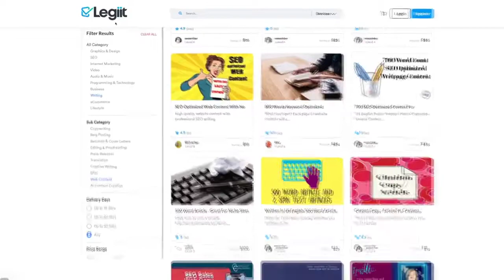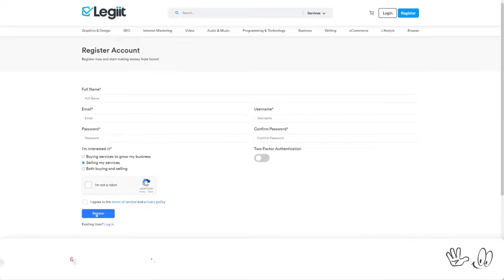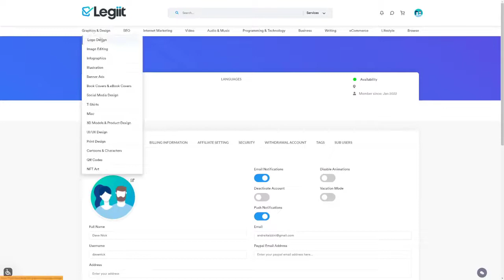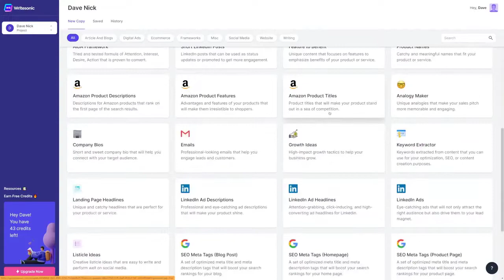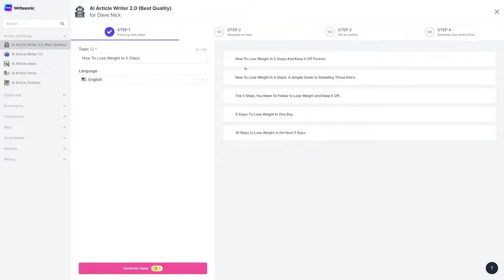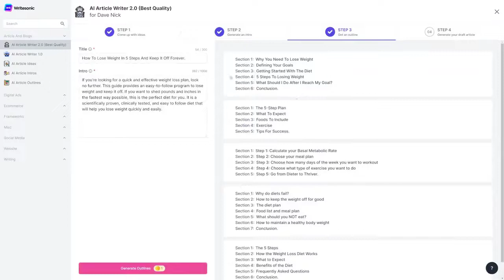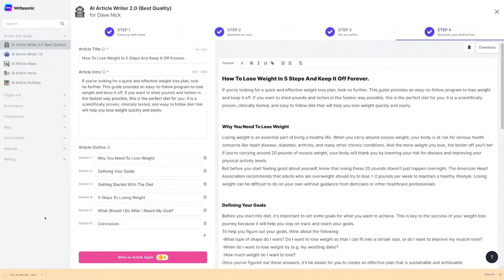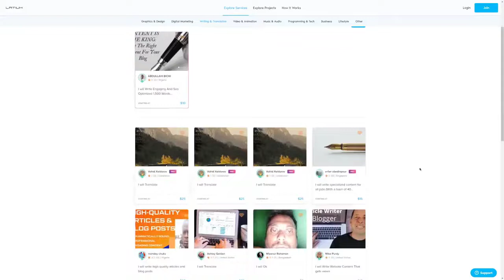Make Money Online NEW METHOD! 2022 | Moneymail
Looking to make some extra money online? Look no further! In this video, I'm sharing with you a new, easy method for making money online. This method is guaranteed to work, and it's free to join!

So what are you waiting for? This method is guaranteed to work, so you have nothing to lose by trying it out!